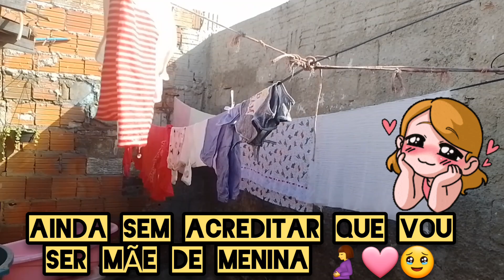LAVEI AS ROUPINHAS DA ÍSIS 🩷🤰bebê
Oi pessoal tudo bem com vocês espero que sim eu estou bem graças a Deus...
No vídeo de hoje lavei as roupas da minha nenê